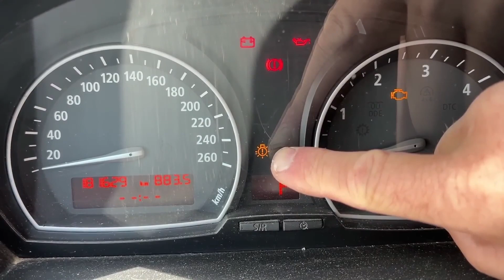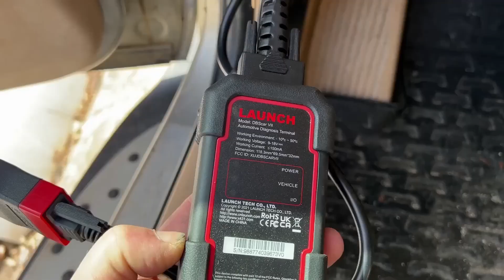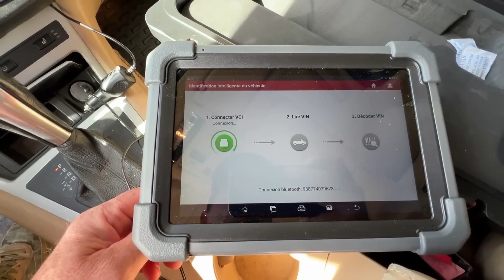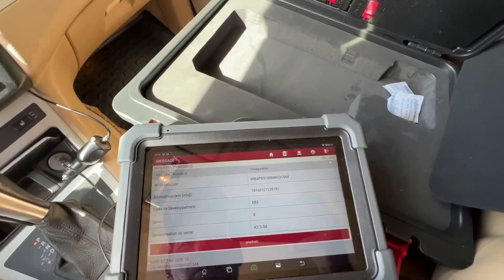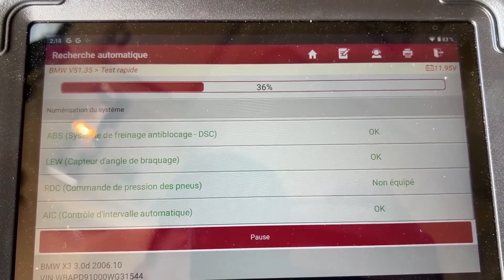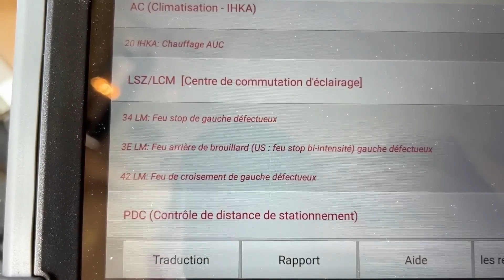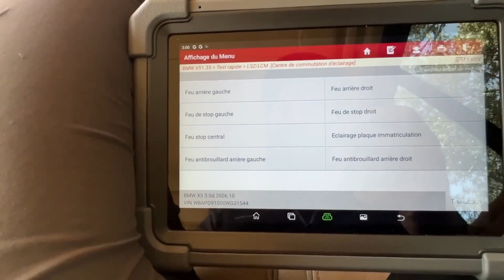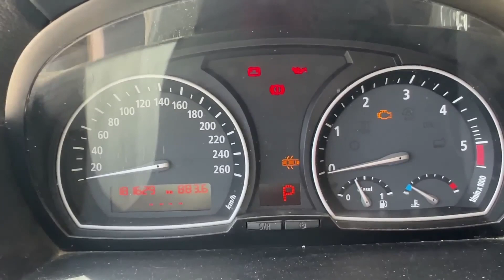LAUNCH X431 PRO TT | Solving interior light abnormalities on BMW X3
LAUNCH X431 PRO TT Bidirectional Scan Tool with DBSCar VII Connector,37+ Reset for All Cars,ECU Online Coding,CANFD Key IMMO

👏👏Many thanks to French Youtuber-CVVT by Vincent RAYNAUD for testing the LAUNCH X431 PRO TT for us

The complete video can be viewed directly on the 🔎🔎“CVVT by Vincent RAYNAUD” channel.